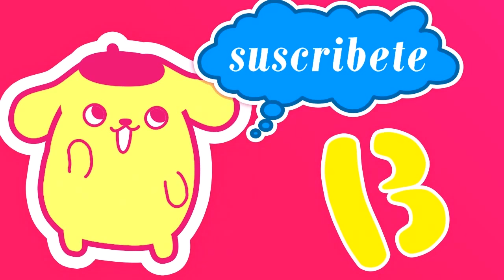Fusion de BISMUTO y ROSE 【animación】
mas sobre steven universe:

En Steven Universe los protagonistas son las «Gemas de Cristal», unas guerreras extraterrestres con forma humanoide que usan los poderes de sus gemas, cada una con armas y habilidades mágicas propias, para proteger al mundo de cualquier amenaza.5​17​ Steven es un niño con una gema incrustada en el ombligo que ha heredado de su fallecida madre Rose Quartz, la líder del grupo.

Mientras Steven aprende a utilizar los poderes de su piedra, vive con las tres Gemas de Cristal que aún quedan en la Tierra y les ayuda en sus misiones. Todas ellas tienen personalidades diferentes:5​ Garnet (fuerte e intuitiva), Amatista (bromista y alocada) y Perla (perfeccionista y protectora).5​ Otros personajes secundarios importantes son Greg Universe, padre de Steven, y Connie Maheswaran, su mejor amiga. En temporadas posteriores aparecen otras gemas como Lapislázuli, Peridot y Jaspe.